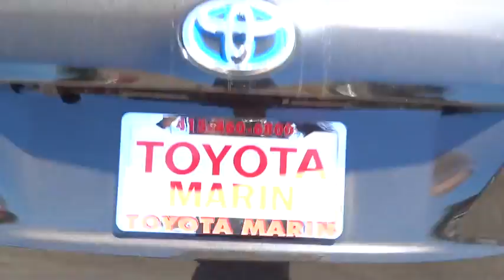2015 Toyota Prius v San Rafael, San Francisco Bay Area, San Francisco, CA 235278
2015 Toyota Prius v
2015 Toyota Prius v Two - Stock#: 235278 - VIN#: JTDZN3EU2FJ038161

Toyota Marin
445 Francisco Blvd East